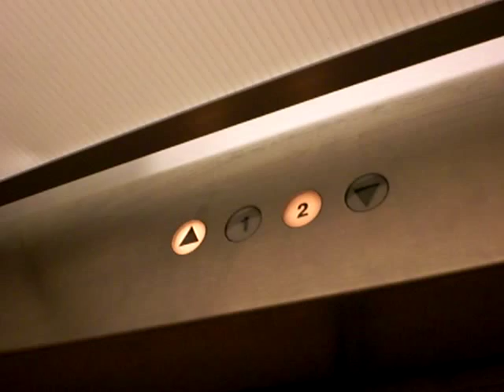Schindler Hydraulic Elevator at JC Penney Greece Ridge Mall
Video of the Hydraulic elevator at JC Penney at the Mall at Greece Ridge in Rochester, NY.